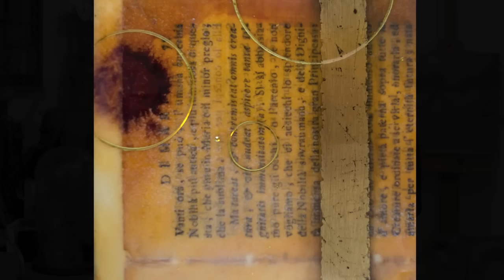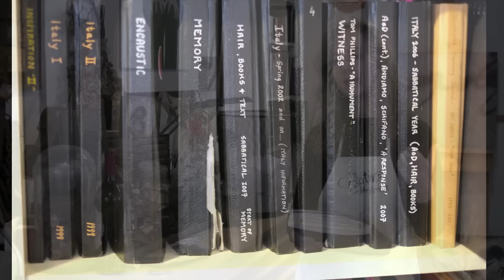Creative Commitment Creativity Blog Prize Draw…and more!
Join artist and creativity blogger Nancy Crawford as she discusses the latest feedback from blog subscribers, does the prize draw for the “5 Encaustic Painting Giveaway”, and finally touches on the role of sketchbooks in her own practice and the difference between the sketchbooks that she uses in the studio and while out on location or traveling.